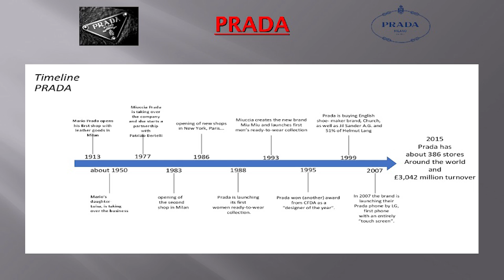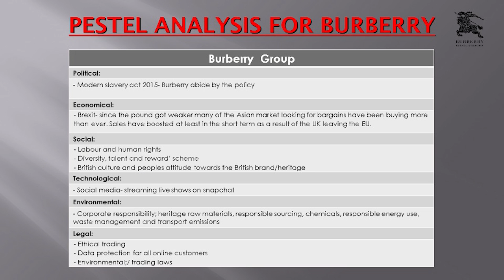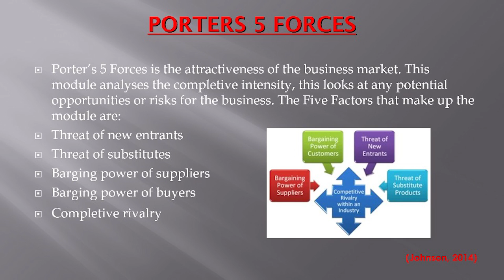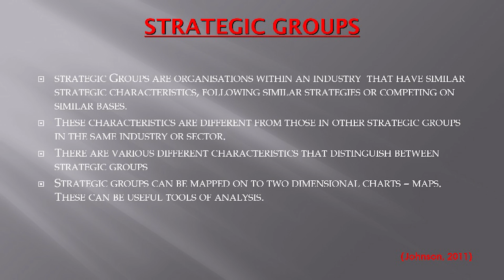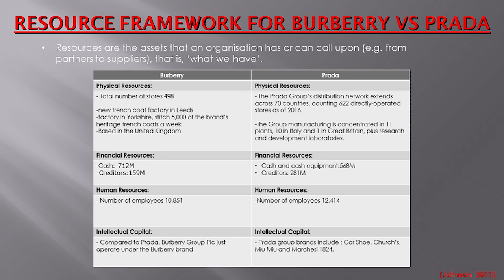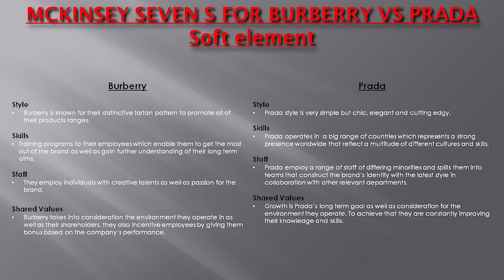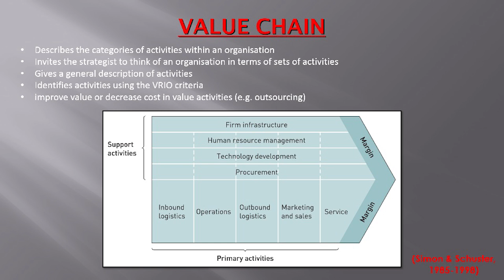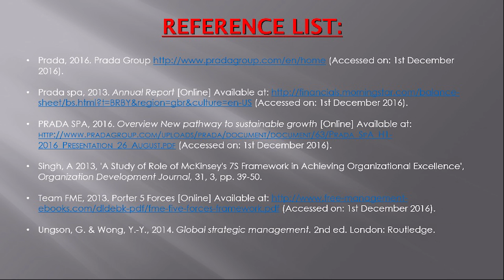burberry prada video